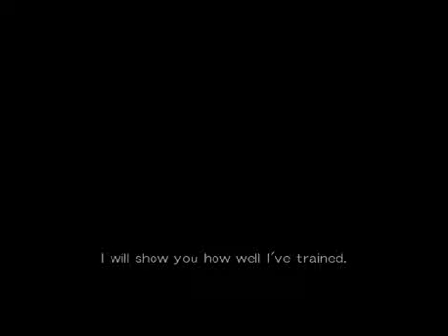DOA5(PS3®) KOKORO vs PAI Part 1